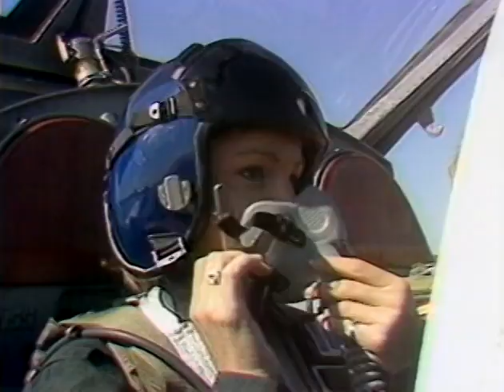CKCO-TV - Colleen Walsh - Snowbirds Montage